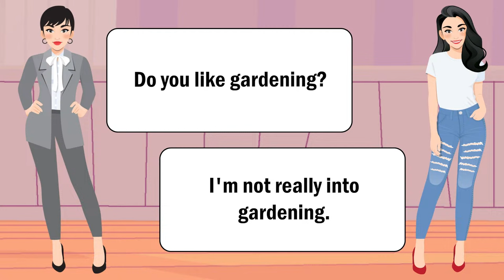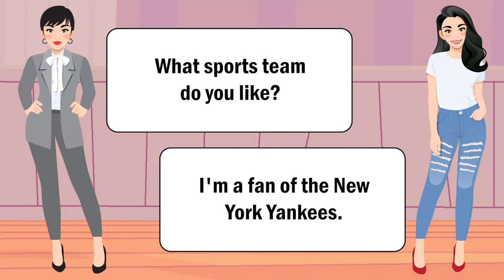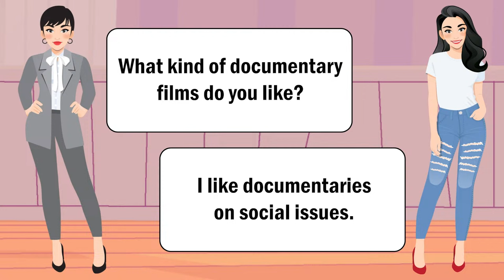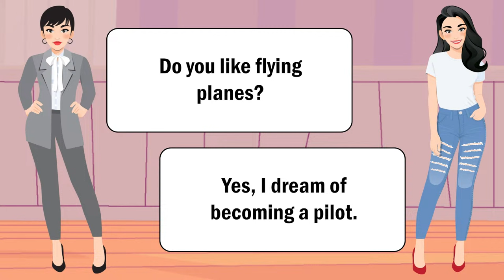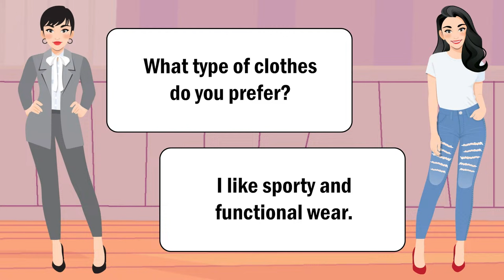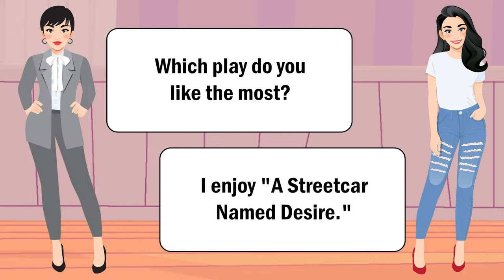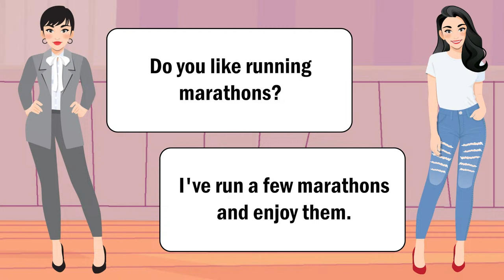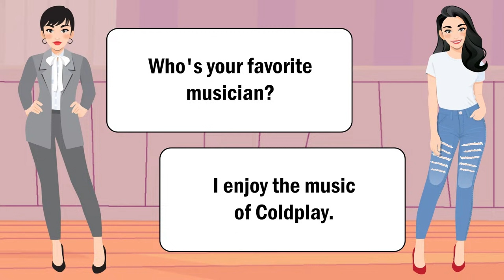Enhance Your English Listening and Speaking Skills | Everyday English Conversation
Elevate your English language skills with our daily English conversation sessions. Immerse yourself in real-life scenarios to improve your English listening and speaking abilities. Join us on this language learning journey!